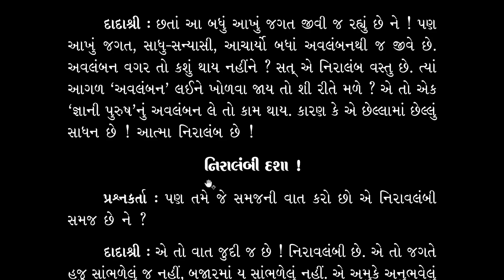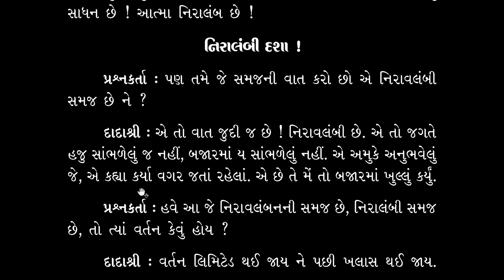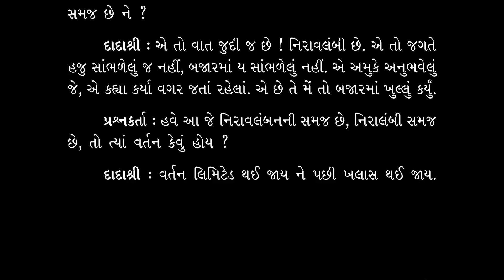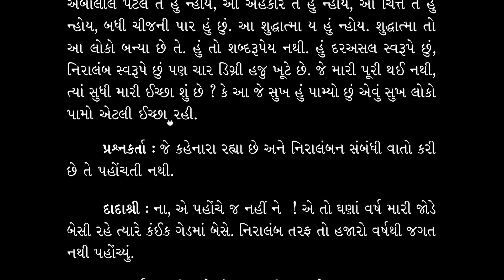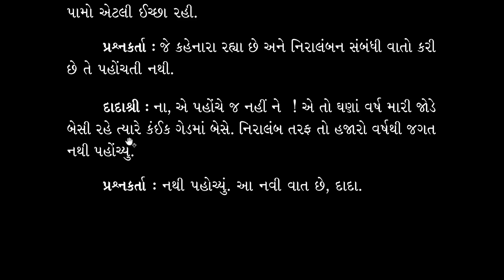Aptavani 13(U) Parayan Part-80 | Gujarati | Page 306 - 308 | State Of Absolute Knowledge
In this video, Pujyashree Deepakbhai explains that, Dada says that he stays in kevalgnan. When self is known in kevalgnan form then one has known self. If we have heard this then it will be our focus that we have lot more purusharth remained.  Doer is under the control of result of scientific circumstantial evidences, he experiences, so his vision is flawless.

પ્રસ્તુત વીડિઓમાં પૂજ્યશ્રી દીપકભાઈ સમજાવે છે કે, પરમ પૂજ્ય દાદાશ્રી કહે છે કે અમે કેવળજ્ઞાનમાં રહીએ છીએ , કેવળજ્ઞાન સ્વરૂપી આત્મા જાણ્યો એનું નામ જાણ્યો કહેવાય. જાણનારો અને કરનારો જુદા સમજાઈ ગયા એટલે કરનારો ગુનેગાર લાગે નહિ. કરનારો વ્યવસ્થિતને તાબે છે, અનુભવ થાય, દ્રષ્ટિમાં છે કે નિર્દોષ છે.